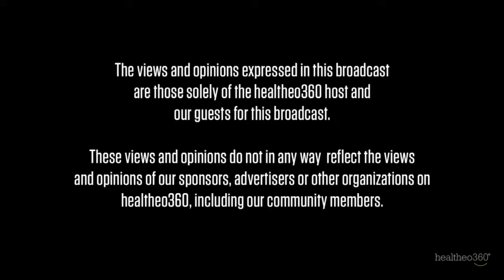h360 LIVE: Finding and Funding the Brightest Minds in Cancer Research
Join Dave and Courtland from healtheo360 as they chat with Lorraine Egan, President and CEO of the Damon Runyon Cancer Research Foundation- which identifies the brightest young minds in cancer research and provides them with the resources to make breakthrough discoveries.